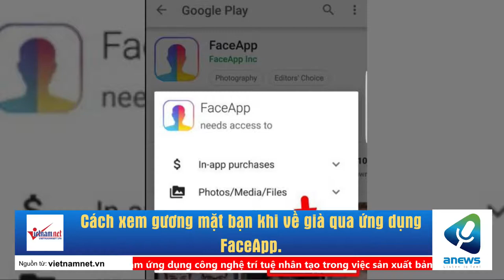Cách xem gương mặt bạn khi về già qua ứng dụng FaceApp